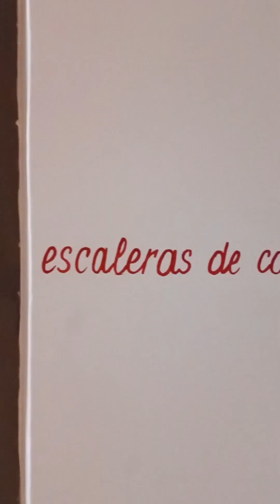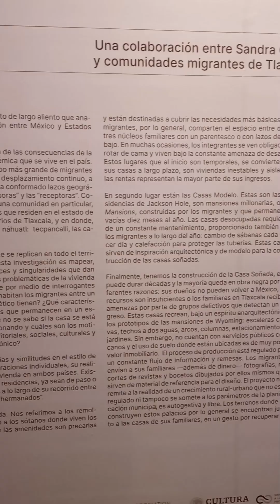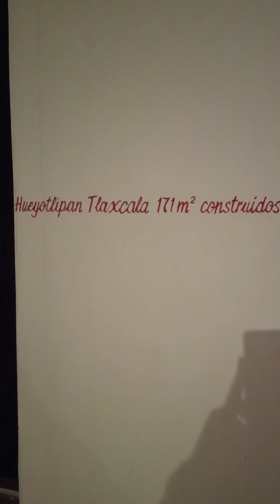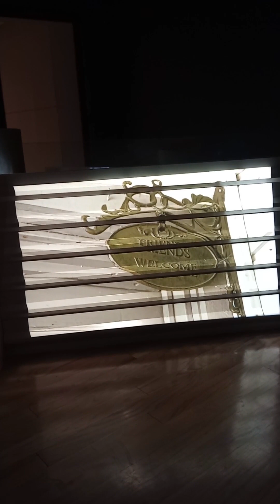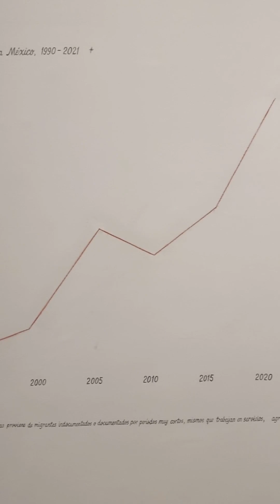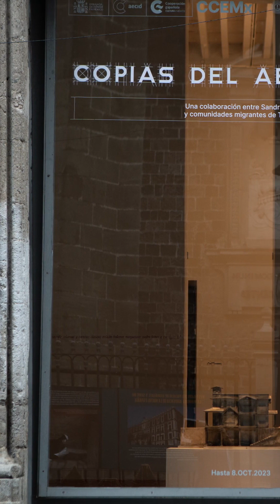JuevesDePláticas / Sandra Calvo (SNCA)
En nuestro JuevesDePláticas, conoce a Sandra Calvo (SNCA) y “Copias del abandono”, exposición que es resultado del proyecto colaborativo entre la artista y comunidades migrantes de Tlaxcala que analiza la arquitectura de la migración entre México y Estados Unidos. Visítala en el Centro Cultural de España en México.